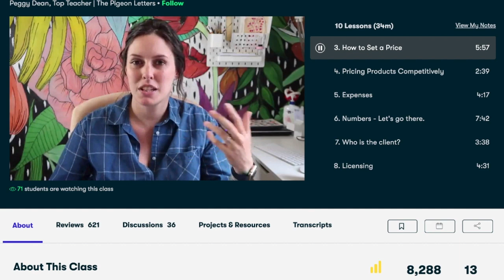How to get a PhD in Astronomy - Ask a Spaceman!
It’s time for school! The Astro101 series will cover some of the most important questions in astronomy. In today’s lesson, we’ll have: What does it take to have a career in astronomy? What does a professional astronomer actually do? What can you do to help astronomy? I discuss these questions and more in today’s Ask a Spaceman!